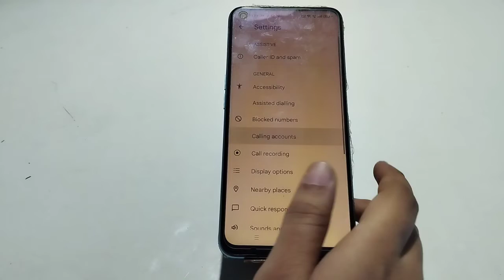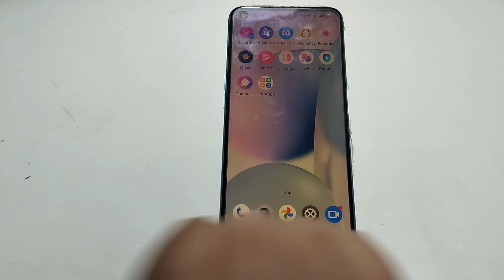How To Stop Call Forward In Realme 10 Pro Plus, Call Forward Disable Kaise Kare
How To Call Waiting Setting In Realme 10 Pro Plus, How To Stopcallforward In Realme 10 Pro Plus, Callforward Disable Kaise Kare